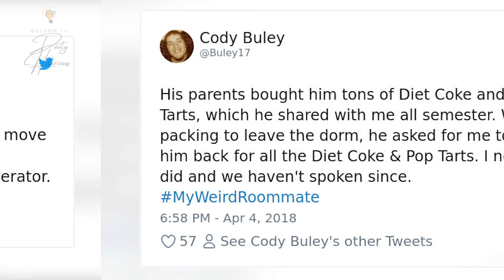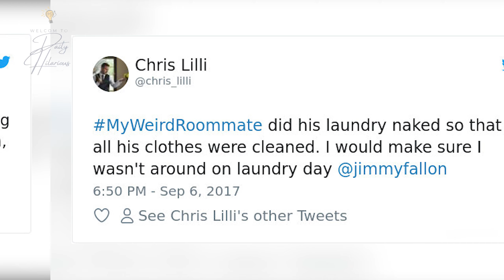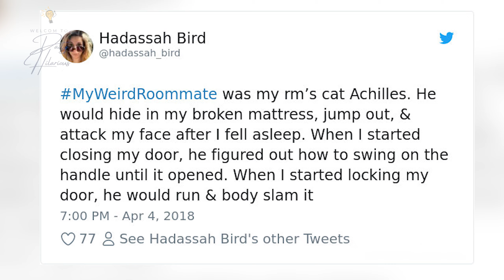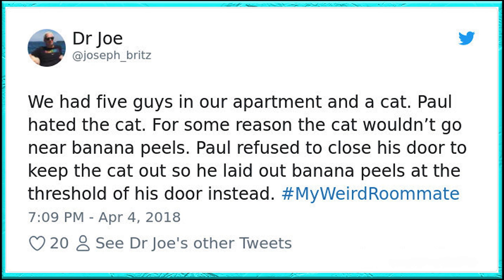Weirdest Roommates That Are Impossible Not To Laugh At Them - Part 2 | Daily Hilarious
Living with a roommate has become the norm for many, as house prices rise and living alone no longer makes financial sense. Depending on your personality, it can be the joy of sharing joy, food, and life experiences; or nightmares of unwashed, smelly dishes and empty toilet rolls...

⚛️ Welcome to Daily Hilarious,
 🔖Daily Hilarious is a funny channel that synthesizes shocking, funny and crazy details...